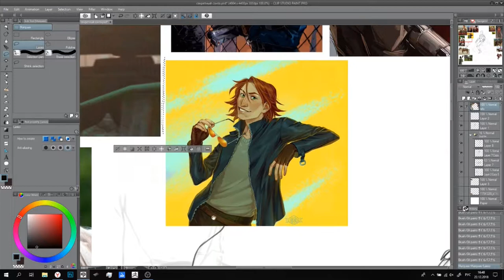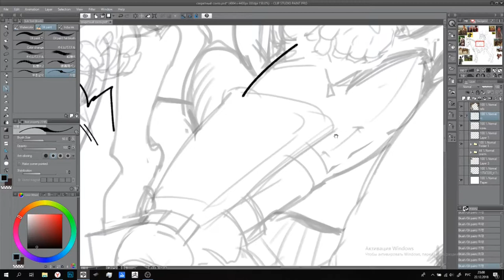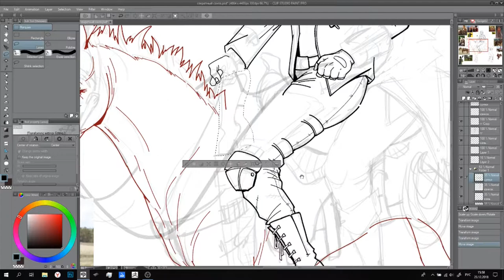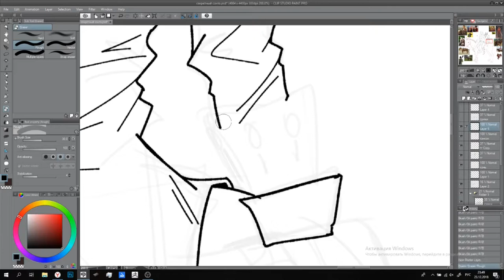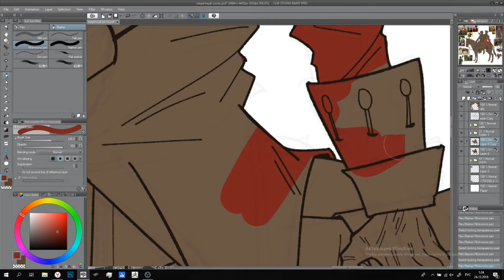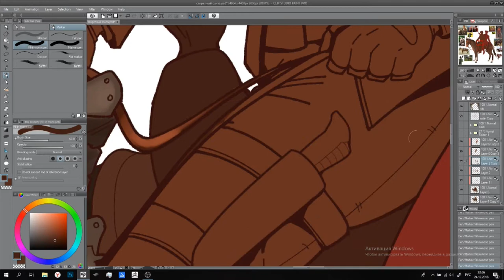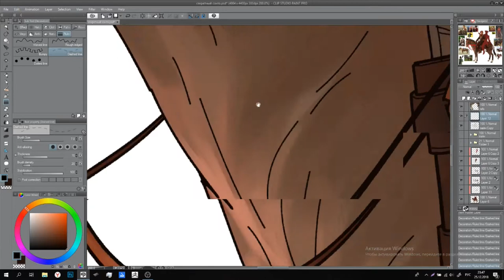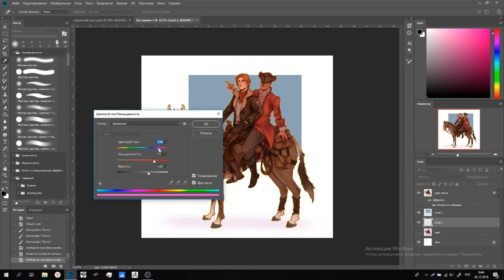FALLOUT 4 ILLUSTRATION SPEEDPAINT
A Fallout 4 illustration timelapse video
Total illustration time: 7 hours
Programs used: Clip Studio Paint, Photoshop